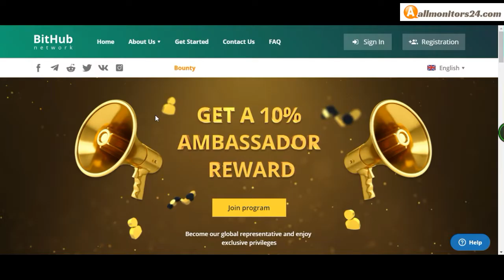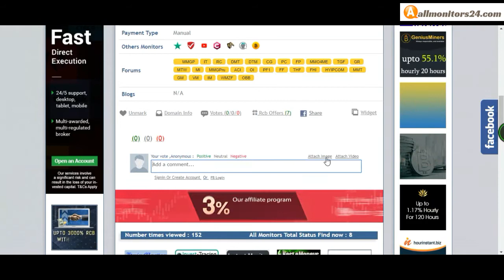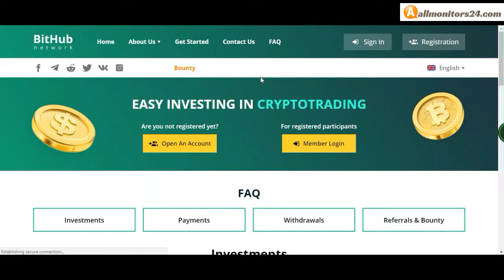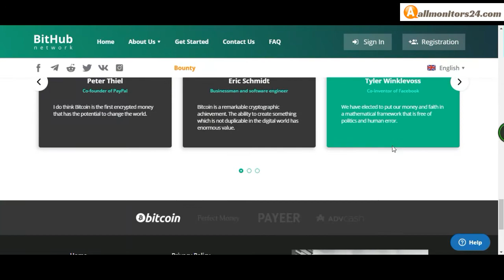Bithub.network, Reviews Scam Or Paying ?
Allmonitors24.com help you to find  check website is paying or a scam be safe  more info about -Bithub.network - visit this link